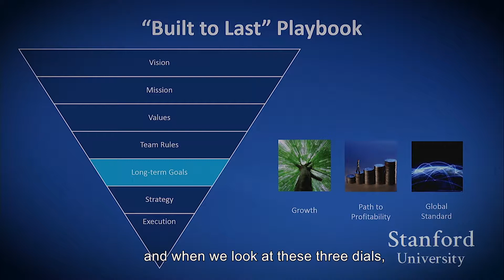Long Term Goals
Talks about how planning ahead contributed to success of DocuSign.